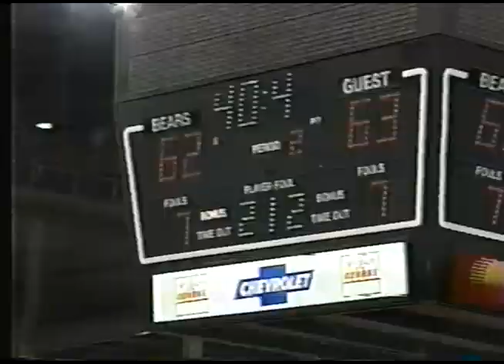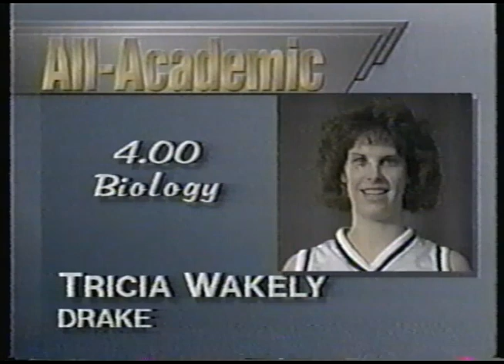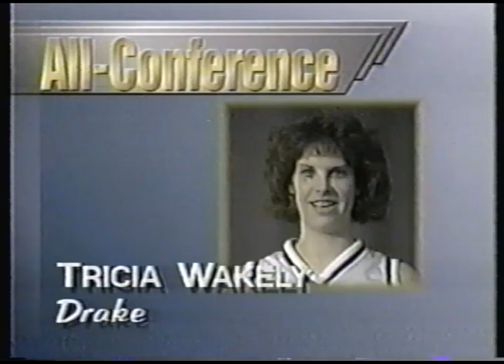1994-1995 MVC all conference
1991.92 Freshman | 1992.93 Sophomore | 1993.94 Junior | 1994.95 Senior